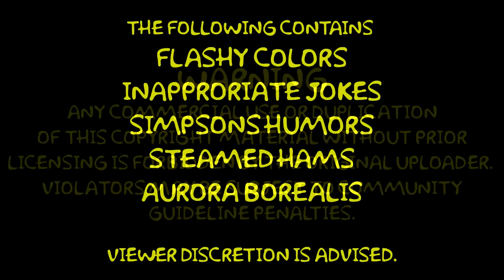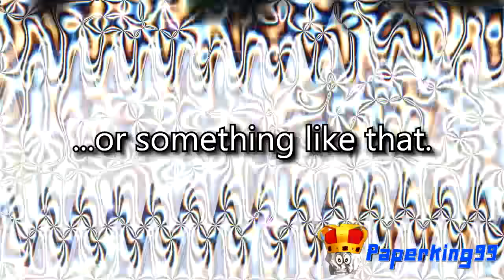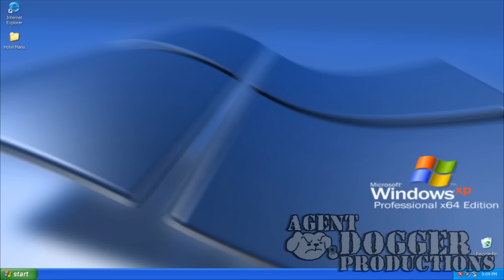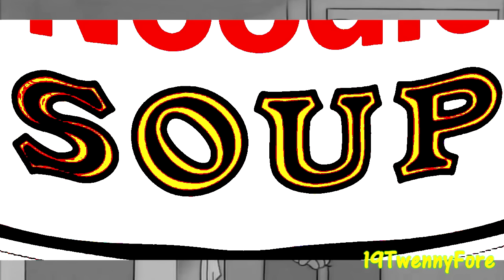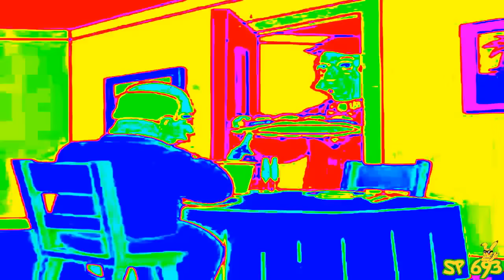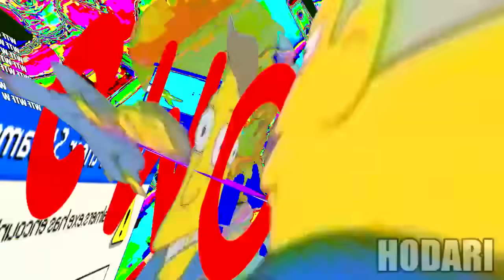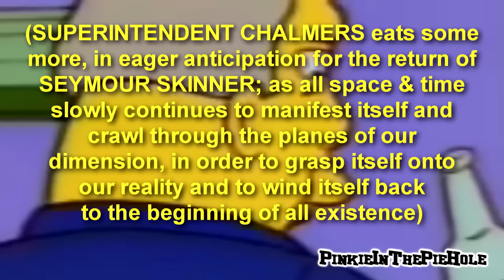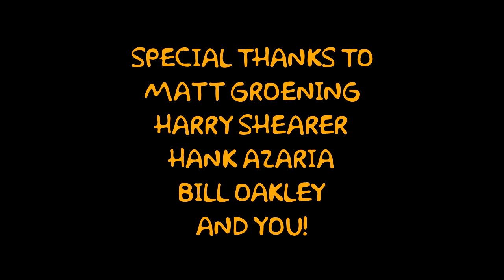Steamed Hams but it's a YouTube Poop Collab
Collab starts at 4:00

A participant I forgot to credit: DatRandomGuyTho

After blood, sweat, tragedy (that really happened IRL), and Aurora Borealis, the most unforgettable luncheon is now arrived on YouTube. At this time of year, at this time of day, in this part of the internet.